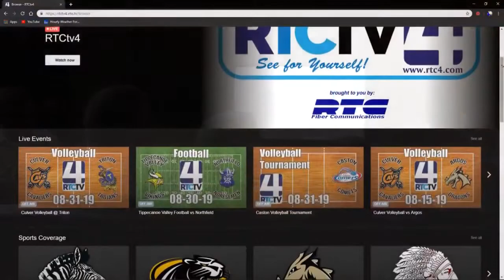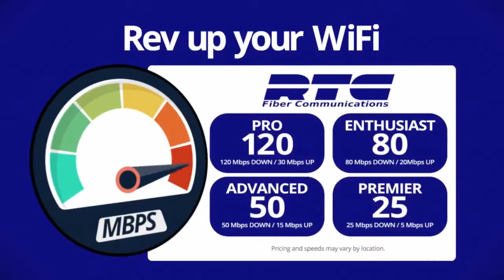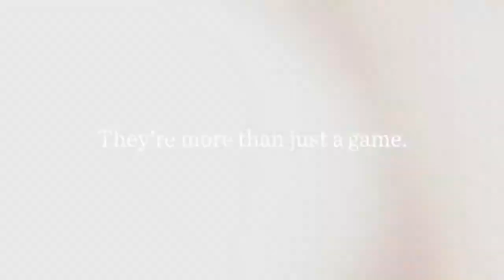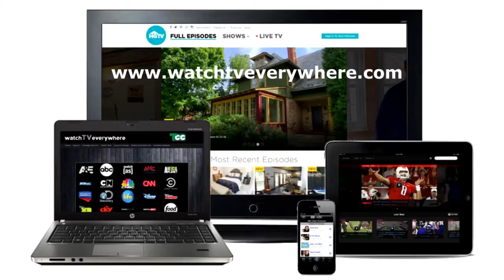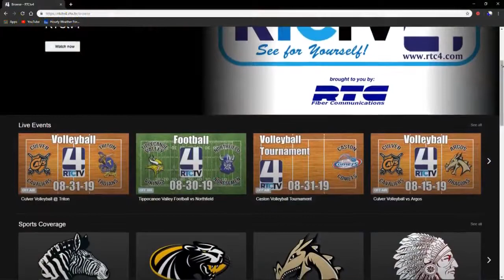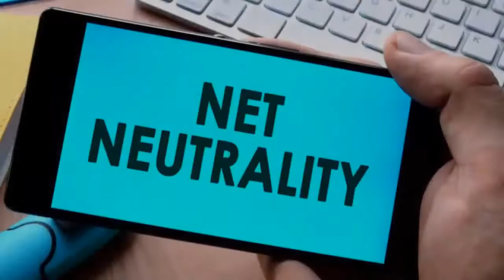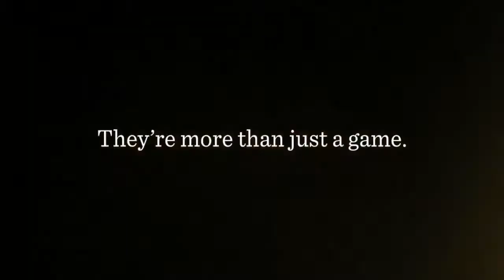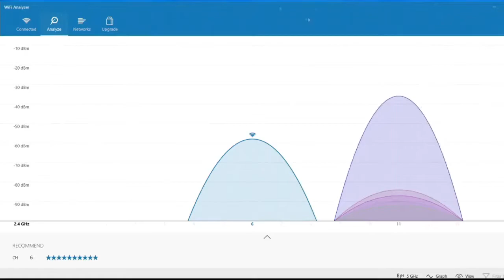Caston Football vs Pioneer 9-13-19